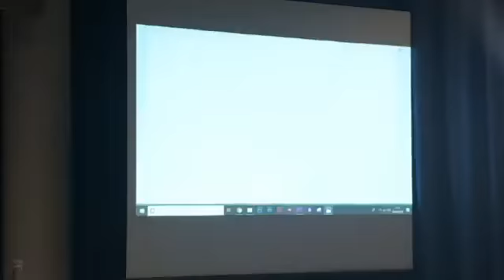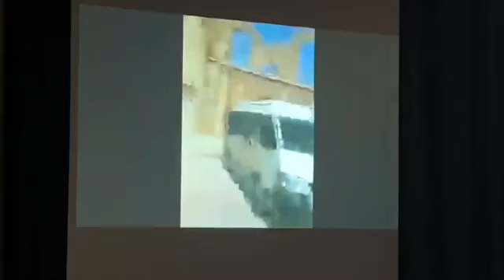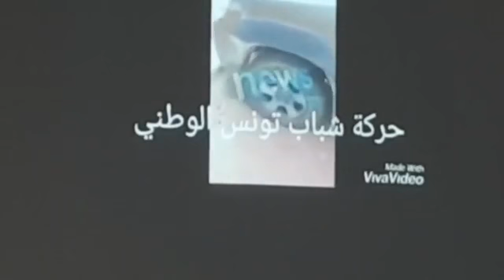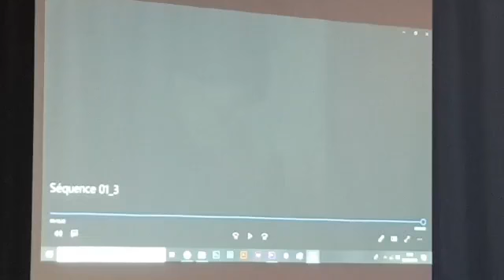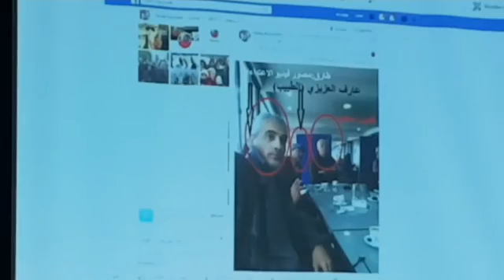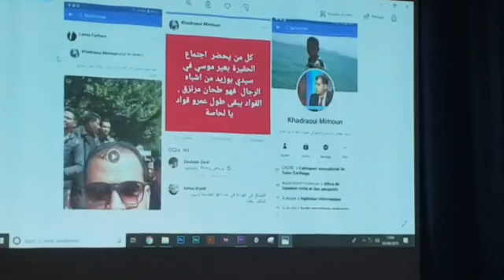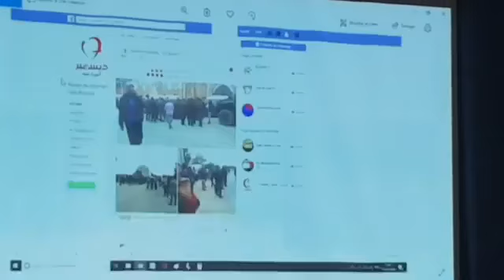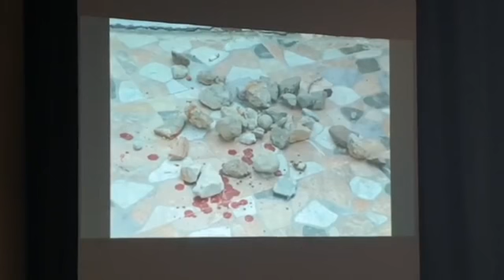عبير موسي تعقد ندوة صحفية و تكشف حقيقة المجرمين بسيدي بوزيد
بالفيديو و بالصّور، المجرمون القذرون المأجورون من دعاة الثّورة المشؤومة و هم يعتدون على النّساء و الكهول ، يسرقون و يعتدون و يعنّفون و يهشّمون السّيّارات و الحافلات أثناء الإجتماع الشّعبي للحزب الدّستوري الحرّ بسيدي بوزيد يوم الأحد المنقضي.. عبير موسي تعقد ندوة صحفيّة و تقدّم فيها شهادات حيّة و أدلّة و براهين عن كلاب الدّم . يلعن بو الثّورة إلّي جابتهم، هم لا يمثلون أهالي سيدي بوزيد إنما بعض الانفار الهمجيين .. سيدي بوزيد المضيافة لا يمثلها هؤلاء .. سيدي بوزيد الدستورية (كانت تضم أكثر من 700 شعبة دستورية ، الأولى على المستوى الوطني) . تحية أهالينا الطيبين في ربوع ولاية سيدي بوزيد.